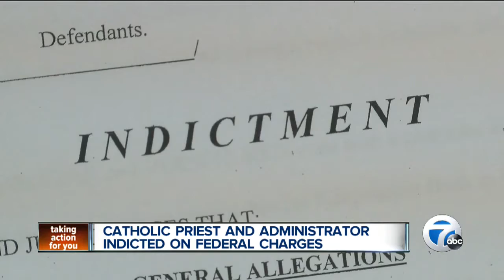Catholic priest and administrator indicted on federal charges